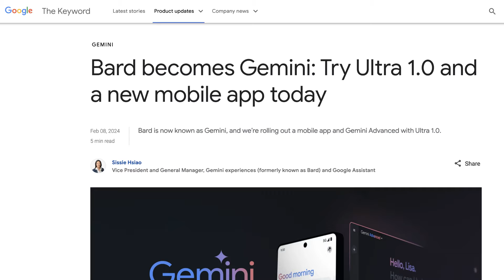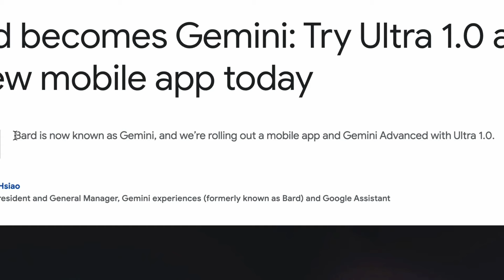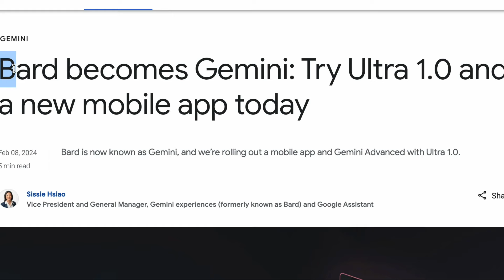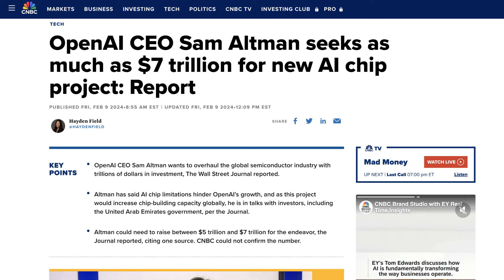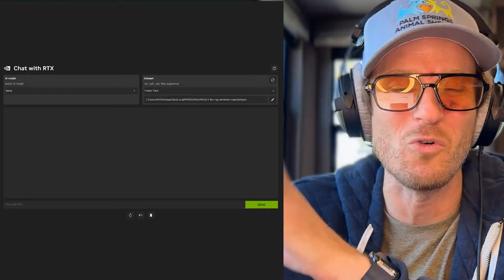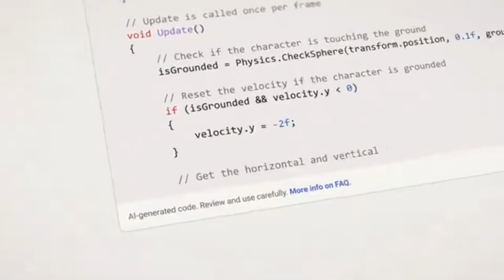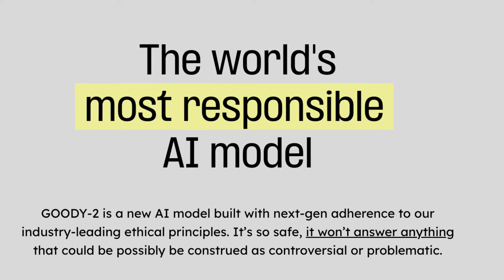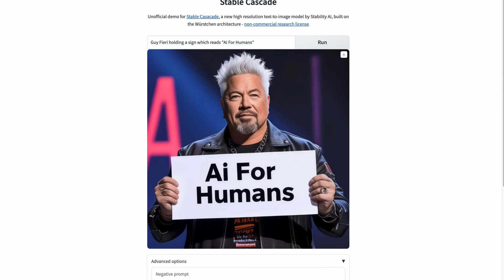Google Gemini Ultra, AI Chip Frenzy & Tech Journalist Joanna Stern | Ep44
This week…we dive into @Google Gemini Ultra 1.0, @OpenAI's Sam Altman's making AI chips, @NVIDIA's got chatbots and creepy autonomous AI robots are silently coming for us all..

Kevin explores the new @Stability_AI's Stable Cascade image model, Gavin goes deep on AI music from Suno AI, @elevenlabsio is going to share revenue with voice model creators and did the AI superbowl commercials over promise? Yes, probably.

AND THEN… an interview with the @wsj's tech reporter Joanna Stern about her viral @Apple Vision Pro review, how she uses AI and a fascinating discussion about her latest story around the parents of the Parkland victims using AI to robocall politicians with AI versions of their children’s voices.

Oh and true juicy-exclusey as this week’s AI co-host is none other than Bard, who was just ‘released’ by Google this week. We dig into some of that backstory and find out exactly WHY they moved on from Bard. Guess what… IT AIN’T WHAT YOU THINK.

00:00 Show Open
04:38 Bard is our AI co-host
12:35 Gemini Fires Bard
13:30 Google Gemini Ultra Reviewed
22:10 Sam Altman Raising 7 Trillion For AI Chips
25:23 Nvidia Is Going Crazy
28:31 Nvidia's RTX Chatbot
29:30 ElevenLabs Revenue Share
32:44 Co-Pilot Superbowl Ad
35:00 Aloha 2 AI Powered Robot
37:38 Aye I See What You Did There
39:40 @1X-tech Autonomous Robots
41:28 Boxinator AI Video Tool
43:23 Goody2 AI
45:36 Suno AI V-Day Music
50:00 Stable Cascade Image Model
50:58 Joanna Stern Interview
53:05 Joanna on Apple Vision Pro
01:00:30 Siri & Digital AI Assistants
01:02:15 ChatGPT as Google Replacement
01:04:40 Is AI Overhyped?
01:07:00 Parkland Victims' Parents Using AI
01:13:00 Joanna's Last ChatGPT Query
01:16:27 Goodbye & Five Star Reviews

It's an endless cavalcade of ridiculous and informative AI news, AI tools, and AI entertainment cooked up just for you.

Follow us for more AI discussions, AI news updates, and AI tool reviews on X @AIForHumansShow

/// Show links ///
Gemini Ultra Released